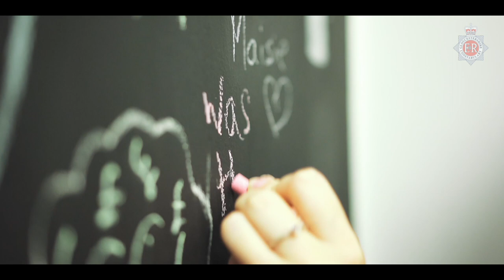Inside Police Custody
Have you ever wondered what happens in police custody? Take a look inside Compass House, Gloucestershire Constabulary's state-of-the-art custody facility. Compass House was opened in 2015 by former Cabinet Minister and ex-offender Jonathan Aitken.